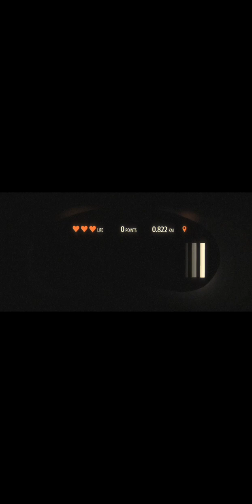I play blind drive but I fale